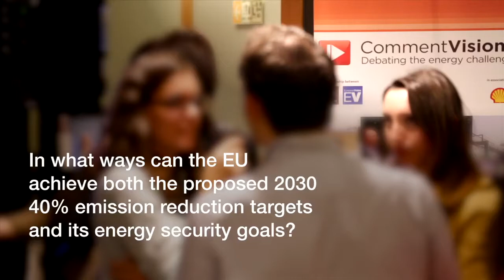Alice Stollmeyer on using political influence to make a difference on climate change targets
We asked "In what ways can the EU achieve both the proposed 2030 40% emission reduction and its energy security goals?" this is the response from Alice Stollmeyer.